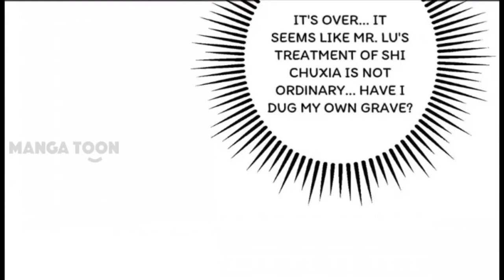My Son is A Matchmaker Chapter 20 (English)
My Son is A Matchmaker

This video is entirely fan made by the manga fan all things related to copyright on image, if you are the owner have any recommend with my video please contact , Thankyou